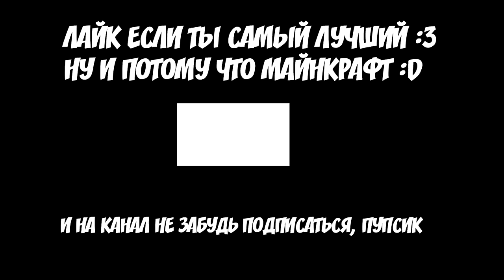Володя троллинг Марк 14 железный человек майнкрафт перезалив pixelplay